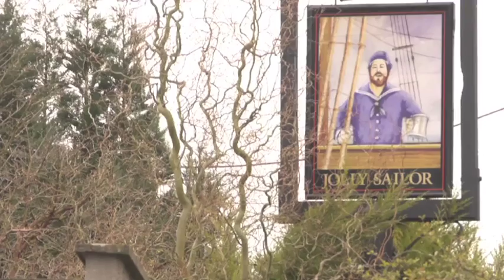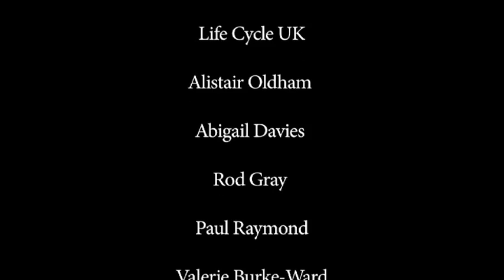Two's Company - Tandem Cycling for the Blind & Visually impaired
Two's Company is a project run by Bristol-based charity Life Cycle UK which opens up a whole new world to adults and children who are blind or visually impaired by providing them with regular opportunities to take part in a healthy, sociable life enhancing activity:tandem cycling.